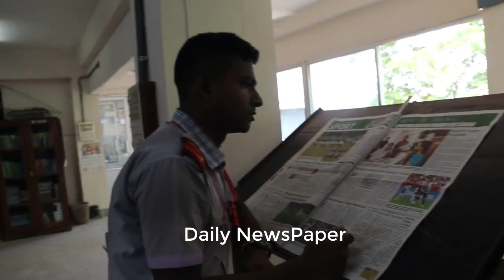Rouf College Library | Library of BMARPC | Birshrestha Munshi Abdur Rouf Public College Library